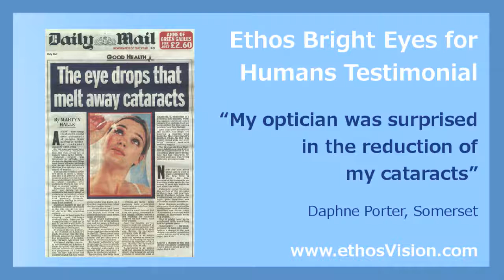Eye Drops for Cataracts in Humans - Cataract Eye Drops Testimonial Video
Ethos Endymion Bright Eyes Review UK Testimonial - As Seen On UK National TV Discover More Information for Ethos Bright Eyes Human Carnosine Eye Drops

Buy genuine Ethos Bright Eyes for Humans AS Used ON TV

Testimonial In this video

“My optician was surprised in the reduction of my cataracts“

I first saw an article in the Daily Mail about dissolving cataracts. I have been using the drops for six months when I went for an eye test in June. My optician was surprised in the reduction of my cataracts. I showed him the eye drops and he advised me to continue. Results may vary but I can recommend them to anyone with cataract problems. I am 85 and the drops have helped enormously. I cannot be without them.

Daphne Porter, Somerset

Searches related to eye drops for cataracts in humans

Eye Drops for Cataracts in Humans